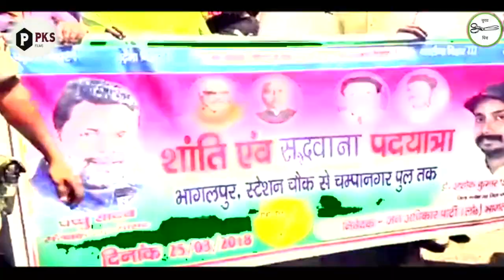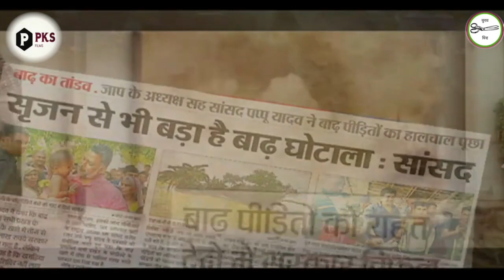पप्पू यादव जी के जीताबे के बा | Pappu Yadav Ji Ke Jitaabe Ke Ba|Jan Adhikar Party | Pankaj Kr Sangam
पप्पू_यादव_जी_के_जीताबे_के_बा | Pappu Yadav Ji Ke Jitaabe Ke Ba|Jan Adhikar Party

जन अधिकार पार्टी (लोकतांत्रिक) भारत की एक राजनीतिक दल है। पप्पू यादव इस पार्टी के संस्थापक हैं।

Pks films is a New Company in Market, We are providing Best Music, Event Shoot, Videography,Video Editing etc.

Jan Adhikar Party (Loktantrik) JAP (L); English: People's Rights Party (Democratic) is a political party in Bihar, India. The party was formed by Indian politician Pappu Yadav (Rajesh Ranjan) in May 2015.

Pappu Yadav is a Member of the India Parliament from Madhepura and was expelled from Rashtriya Janata Dal for years due to anti-RJD activities. The party was launched just before 2015 Bihar Legislative Assembly election. Pappu Yadav campaigned against Nitish-Lalu Alliance. Jan Adhikar Party (L) fought on 64 seats as part of Socialist Secular Morcha which comprises Jan Adhikar Party, Samajwadi Party, Nationalist Congress Party, National People's Party, Samajwadi Janata Dal Democratic and Samras Samaj Party.[2][3][4][5][6][7][8][9]

The party was not able to win a single seat in 2015 Bihar Legislative Assembly election and collected 1.04% of vote in the election